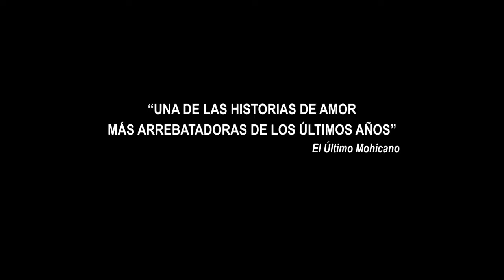Tráiler de "Theo & Hugo, París 5 59" (VOSE)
Tráiler de "Theo & Hugo, París 5 59" en versión original subtitulada en español, dirigida y escrita por Olivier Ducastel y Jacques Martineau y protagonizada Geoffrey Couët, François Nambot, Georges Daaboul, Mario Fanfani, Elodie Adler, Bastien Gabriel, Claire Deschamps, Miguel Ferreira, Arthur Dumas, Jeffry Kaplow, Éric Dehak, Marief Guittier y Patrick Joseph.

En un club de sexo, los cuerpos de Theo y Hugo se encuentran y se mezclan en un apasionado abrazo. Más allá de la furia del deseo y la emoción de ese primer momento, los dos jóvenes, sobrios ya en las calles vacías de vida del París nocturno, se enfrentan a su amor en ciernes.

Estreno el 15 de julio del 2016 en España.

(El copyright de las imágenes pertenece a los respectivos autores, productoras y distribuidoras, y ha sido publicado sin ánimo de lucro).